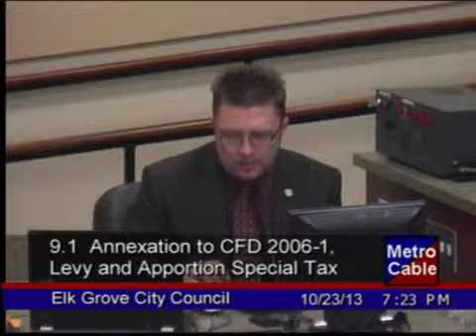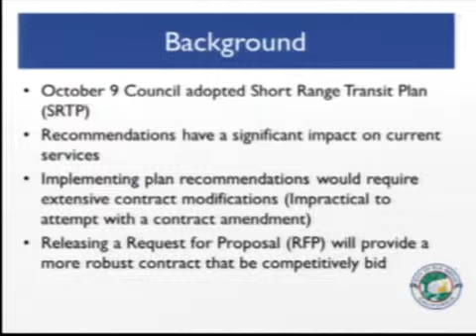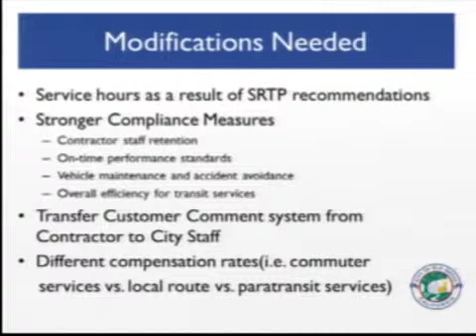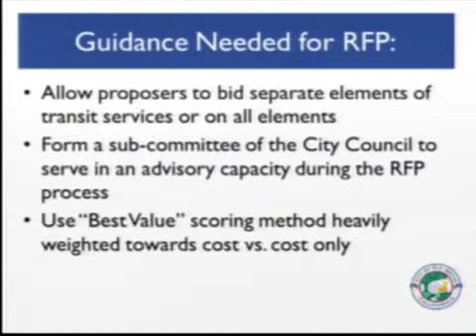Elk Grove needs an Animal Shelter!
Watch Dr Kelly Byam speak at the Elk Grove city council meeting during the public comment section October 23, 2013 about the idea for an animal shelter.  This is official city council footage, and Dr. Byam's presentation starts at about minute 58 until 1:02